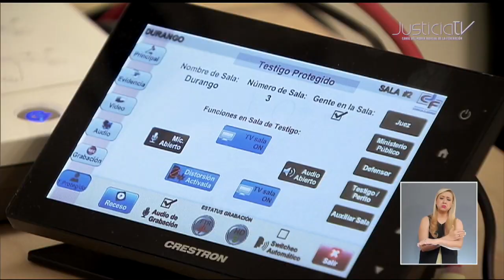Establece Primera Sala que procede el amparo directo contra requisitos del procedimiento abreviado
La Primera Sala de la Corte estableció como criterio obligatorio para todos los juzgadores, que procede el amparo directo cuando se reclaman violaciones respecto a los requisitos de procedencia que rigen el procedimiento abreviado.

Esto con el fin de determinar si el consentimiento otorgado para ese efecto fue de conformidad con el derecho a acceder plenamente a la jurisdicción del estado.

Durante la sesión de la Primera Sala, se explicó que el juicio de amparo directo que se promueve contra la sentencia dictada en el procedimiento abreviado, solo podrá revisar posibles violaciones a los requisitos que se deben cumplir para dar paso a esta forma de terminación anticipada del procedimiento penal, entre los que se encuentra el consentimiento que el acusado debe conceder para este fin.

Cuando se trata de personas de comunidades y pueblos indígenas, para garantizar el acceso pleno a la jurisdicción del estado, se debe tomar en cuenta sus costumbres y especificidades culturales; y en todo momento deberá ser asistido por un intérprete o defensor que conozca su lengua y cultura.